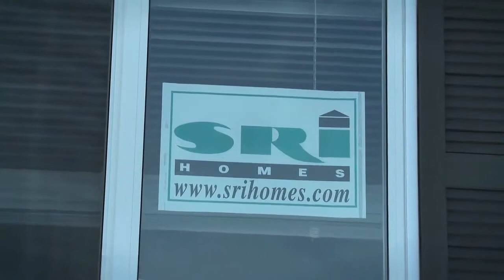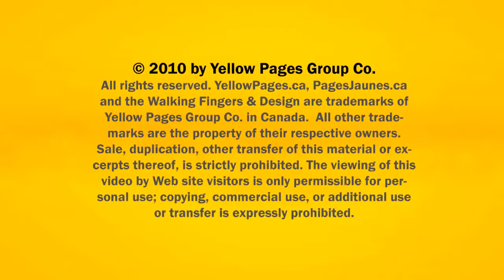Manufactured Home Innisfail Red Deer Dynamic Modular Homes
Dynamic Modular Homes located in Innisfail Red Deer is an excellent choice if you are looking for manufactured home or design home. To learn more call , visit us at Suite 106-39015 Highway 2A, Red Deer, AB, T4S2A3 or check the url above.